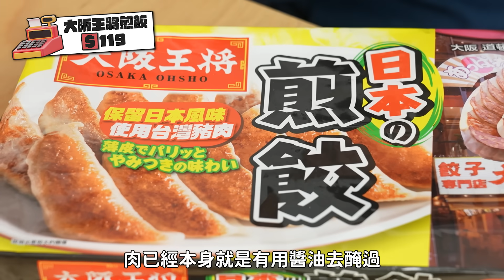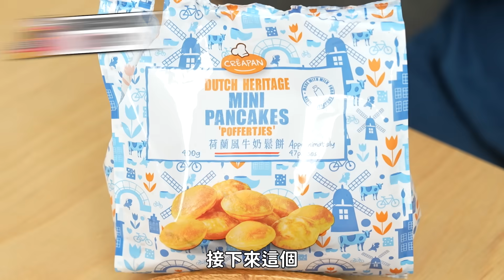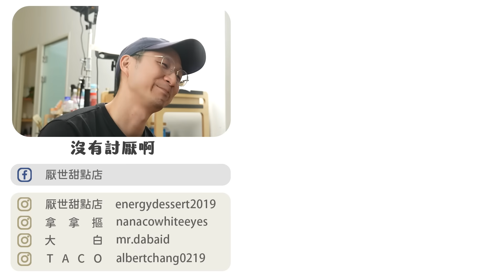開箱全聯 x Jolin蔡依林甜點，還有一些新品！大阪王將餃子、墨魚漿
這集播出又要被全聯討厭了

每週四和週日晚上更新，更多花絮請追蹤⬇⬇⬇
拿拿摳👉nanacowhiteeyes
大白IG👉mr.dabaid
TACO IG👉albertchang0219